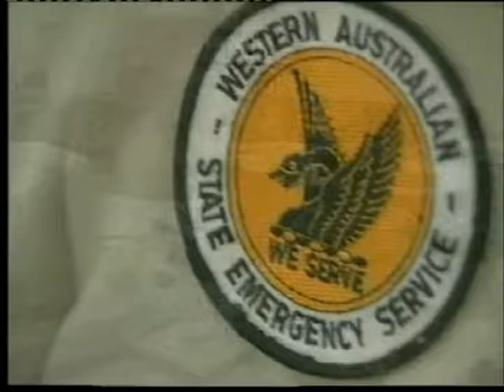Moora Flood 1999 - 2 min - Intro to the main video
Moora, a town of about 2,000 persons in Western Australia was impacted by a flood resulting from the rainfall of Cyclone Elaine in late March 1999.